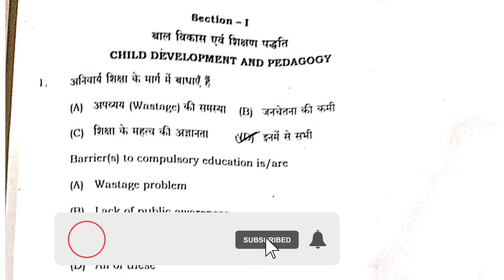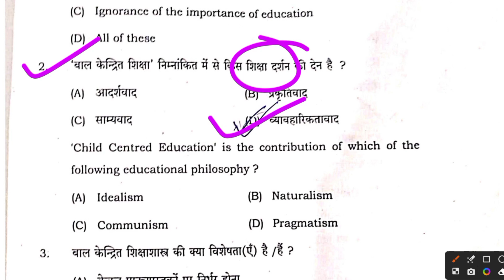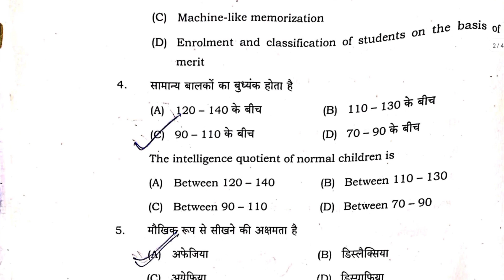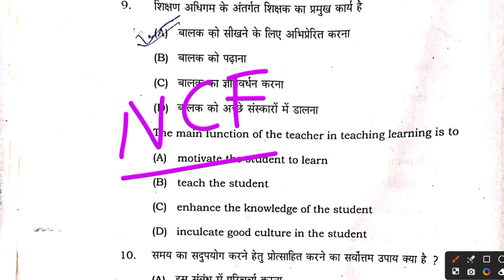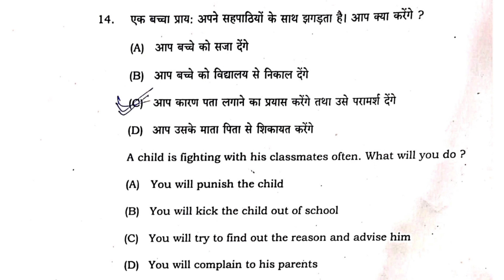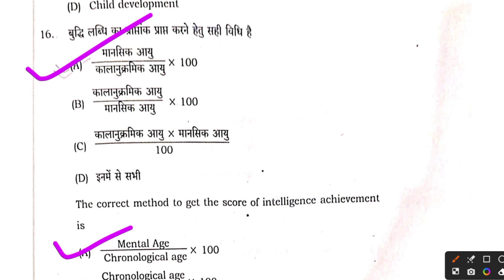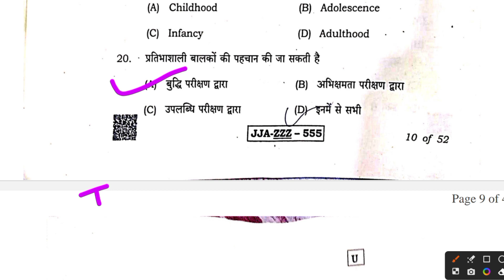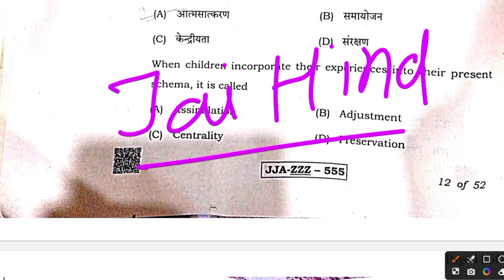PARA TEACHER AAKALAN EXAM 1 TO 5 ANSWER KEY 2023 | पारा शिक्षक आकलन CDP 1 से 5 उत्तर कुंजी 2023